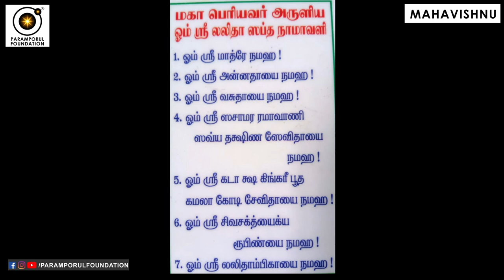கடன் பிரச்சனை முற்றிலுமாக நீங்கி விரைவில் அடைப்பதற்கான மந்திர வழிபாடு! Mantra for Financial Debts!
Mantra to Overcome from Financial Debts & Pressures! Spiritual Remedies & Success for Failed Business, No Job, No Money! கடன் பிரச்சனை முற்றிலுமாக நீங்கி விரைவில் அடைப்பதற்கான மந்திர வழிபாடு!

மஹாபெரியவர் அருளிய "ஒம் ஶ்ரீ லலிதா ஸப்த நாமாவளி"

1. ஓம் ஶ்ரீ மாத்ரே நமஹ!
2. ஓம் ஶ்ரீ அன்னதாயை நமஹ!
3. ஓம் ஶ்ரீ வசுதாயை நமஹ!
4. ஓம் ஶ்ரீ ஸசாமர ரமாவாணி ஸவ்ய தக்ஷிண ஸேவிதாயை நமஹ!
5. ஓம் ஶ்ரீ கடா க்ஷ கிங்கரீ பூத கமலா கோடி சேவிதாயை நமஹ!
6. ஓம் ஶ்ரீ சிவசக்த்யைக்ய ரூபிண்யை நமஹ!
7. ஓம் ஶ்ரீ லலிதாம்பிகாயை நமஹ!

For daily Annadhanam & Other Charity Activity Contributions:

NAME : PARAMPORUL FOUNDATION
AC NO : 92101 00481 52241
IFSC: UTIB0000210
SAVINGS TRUST AC
AXIS BANK